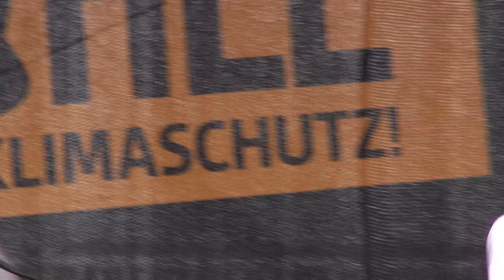Kohleausstieg I Das Friedel - Beatboxing (Orale Rhythmustechnik)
Berlin-Mitte, vor dem Kanzleramt, 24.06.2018. Demonstration „Stop Kohle - Deine Hände für den Klimaschutz!“